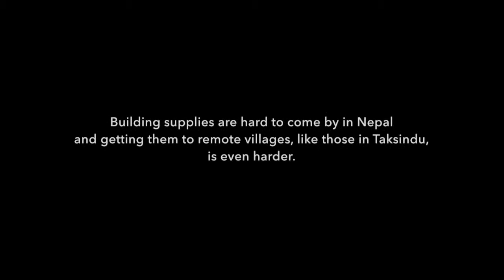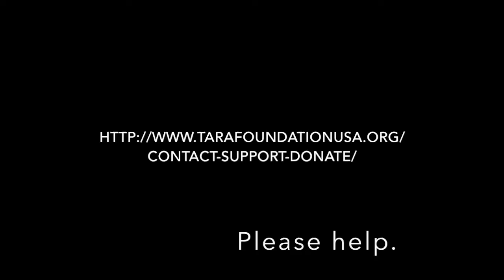Purdu Nepal earthquake relief 2015 (short edit)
This is the short edit documenting the delivery of Nepal earthquake relief supplies to the village of Purdu in the Taksindu district of the Solukhumbu region of Nepal.

The TARA Foundation USA and the Alex Lowe Charitable Fund funded the purchase and distribution of 190 bundles of colored corrugated metal sheeting, 52 bundles of white corrugated metal sheeting and 19 bundles of translucent fiberglass corrugated sheeting for the villagers of Purdu.  These materials will support about 280 families in all, 81 of which completely lost their homes.  Initially, these materials will be used for temporary shelters until the monsoon season ends, and then be used as roofing on new permanent structures.

Many dangerous cracks in the hillside above Purdu were noticed after the 2015 Nepal earthquakes, it was feared this land would slide in the monsoon season.  So the TARA Foundation USA also funded the lease of some adjacent land so that the village of Purdu could relocate on safer ground.

The MISSION of the TARA FOUNDATION USA is to improve the lives of people living in the Himalaya and help them to preserve their traditional culture.

Our logo, the Endless Knot, represents eternal love and friendship, as well as the inter-twining of wisdom and compassion. For our foundation and the work we do, it is a reminder of the interconnectedness of all beings and their actions. Everything we do matters.

What you do matters.  You too can help.  TARA Foundation USA is a 501c3 organization.  100% of all donations go directly towards helping in the Himalaya.

For more information about the TARA Foundation USA and the work we do:

Music: Resamm Phiriry (Trekking Song) by Bharat Nepal Party from Himalaya Roots - Traditional Music of Nepal